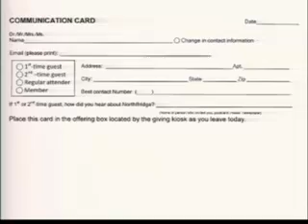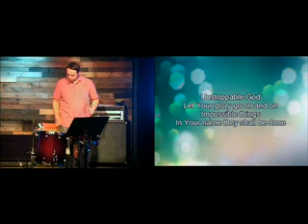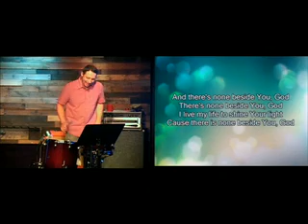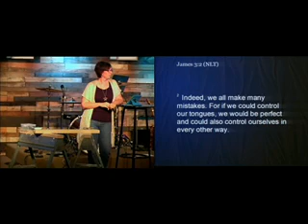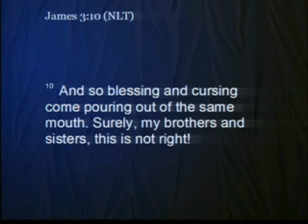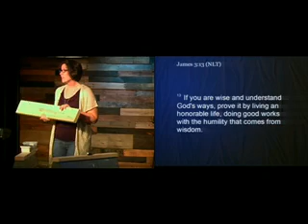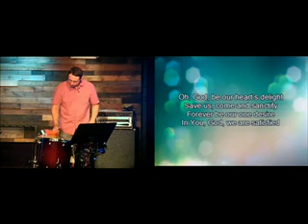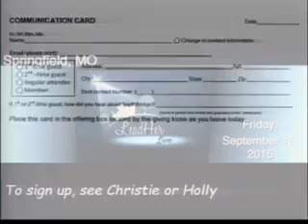James: Chapter 3 (August 16, 2015)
We are continuing on in on study of James. Christie Love challenges us this morning that our words matter.